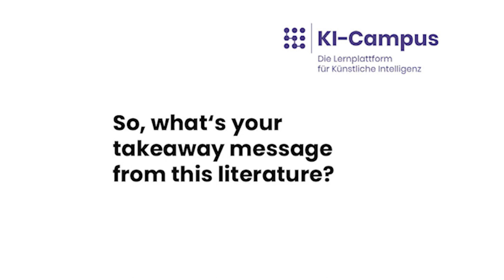The effects of breastfeeding on child development: Anne Ardila Brenøe (University of Zurich)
"Breastfeeding is best for the child" – not only expectant mothers will have heard this saying before. But which of the benefits often attributed to breast milk are actually empirically proven? Do mothers who cannot or do not want to breastfeed have to fear that their child's development will be impaired? In this video, Anne Ardila Brenøe, economist and professor of child and youth development at the University of Zurich, explains why it is so difficult to draw causal conclusions about the effects of breastfeeding.

The video is part of the German online course "Was, wie, warum? – Einführungskurs Kausale Inferenz", which is available on the AI Campus

The AI Campus is the learning platform for artificial intelligence with many free online courses, videos and podcasts in different areas of AI.

The digital learning platform has been available to the public as a beta version since July 2020 and is in continuous development. As an R&D project, the AI Campus is funded by the German Federal Ministry of Education and Research (BMBF).

Editing and post-production: Lucie Liu.